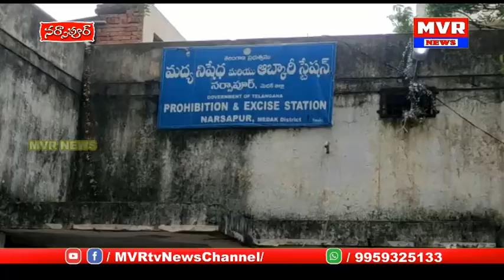medak zilla nasapur lo ganjai vikraisthunna vyakthi arrest